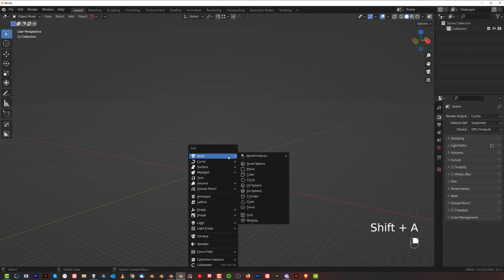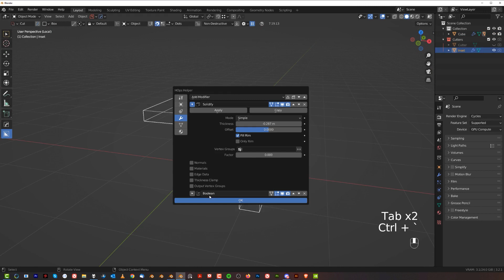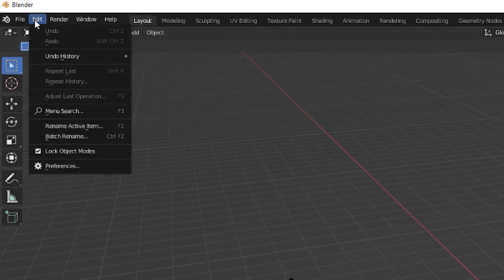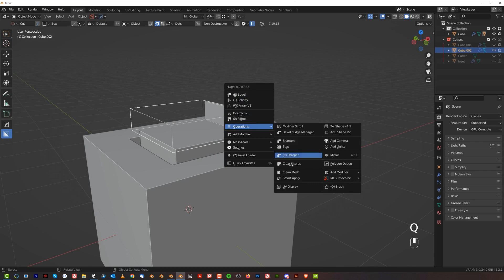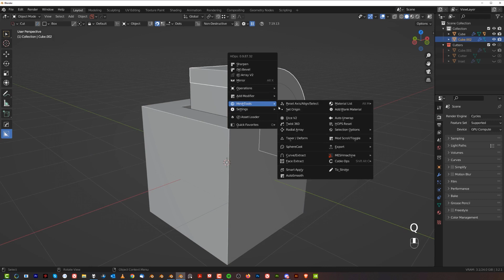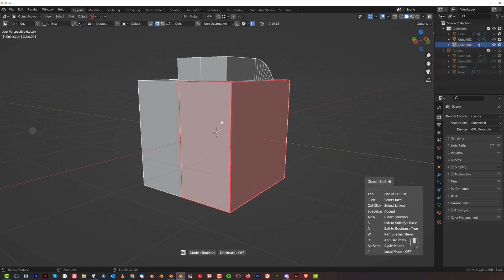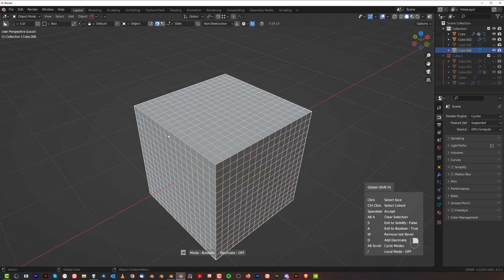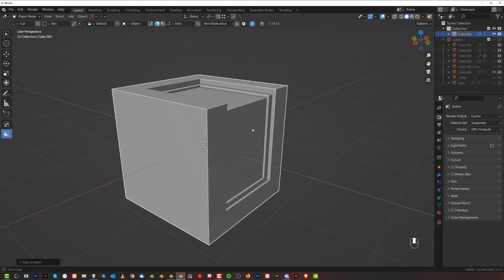AMAZING Hard Surface Tool for Blender -- HardOPS Face Extract